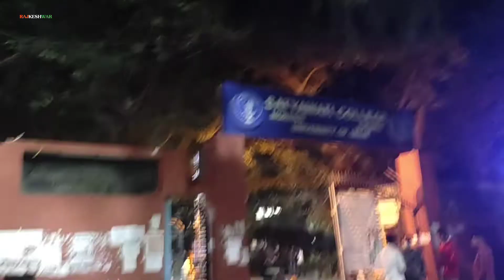2 साल बाद खुला DU कॉलेज | Satyawati College Tour Vlogs | College Opened On 17 Feb 2022 | Raj Vlogs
2 साल बाद College Open हुआ | Finally The College Got Opened | College Opened On 17 Feb 2022 | 17 फरवरी 2022 को कॉलेज खोला गया | Raj Vlogs

Hello Friends

मैं Rajkeshwar आप सभी का स्वागत है मेरे YouTube चैनल में , तो आज का ये व्लोग बहुत ही Special Vlog है । आज का व्लोग है Satyawati College Tour जो कि 2 साल बाद कालेज खुला है । Delhi University के सारे Regular College Open हो गया है ‌। तो मैं जिस कालेज में पढ़ता हूं उस कालेज का 2 साल बाद आप लोगों को कालेज का सैर कराऊंगा । तो आप सभी लोग वीडियो को पूरा देखें और वीडियो पसंद आए तो शेयर जरुर करे दोस्तों में ।

    ।। आप सभी को ❤️ से धन्यवाद ।।